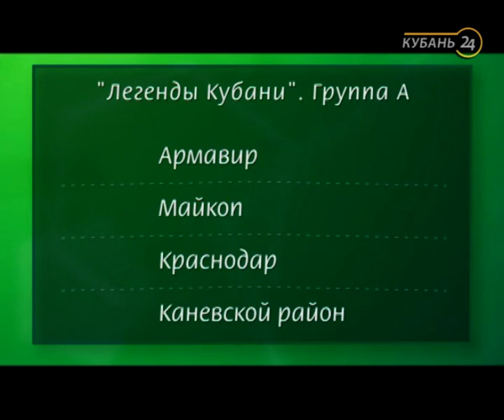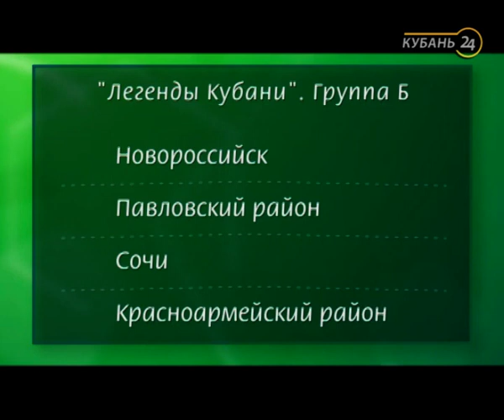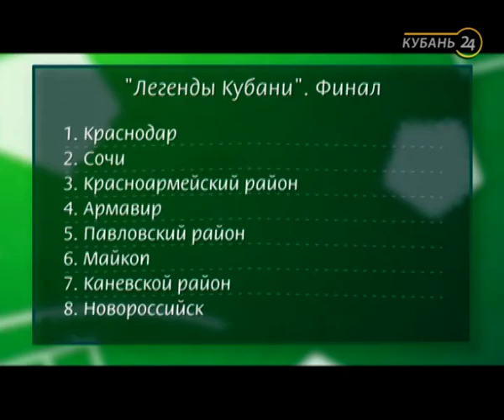09.10.18 Программа «Край футбольный»